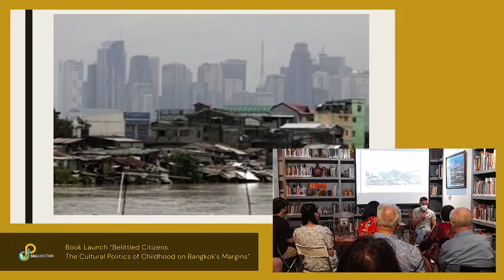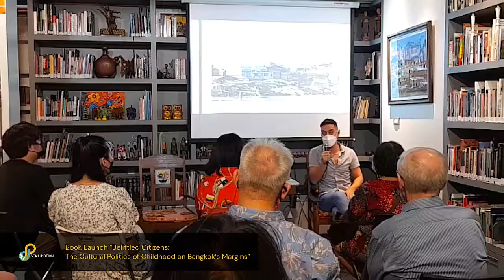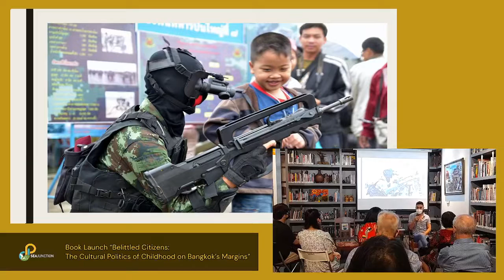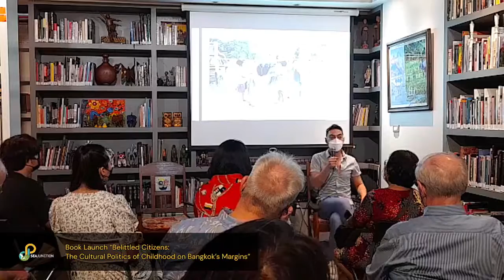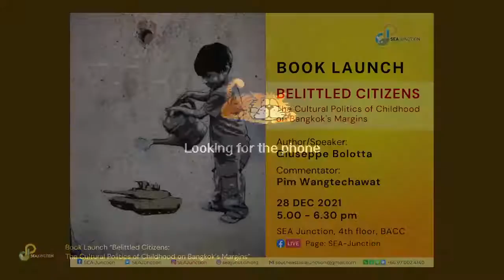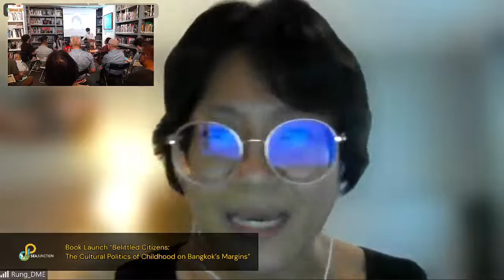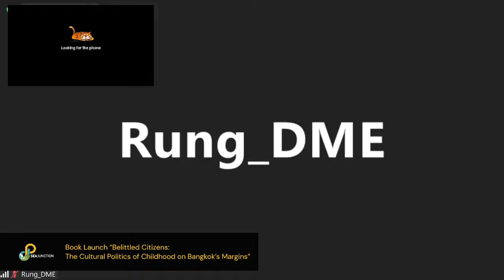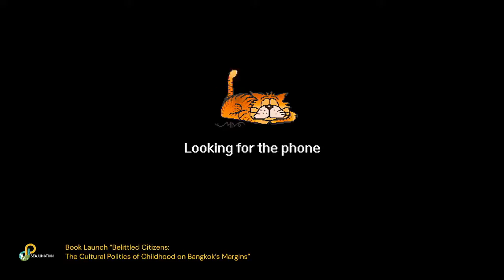Book Launch “Belittled Citizens: The Cultural Politics of Childhood on Bangkok’s Margins”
The book "Belittled Citizens: The Cultural Politics of Childhood on Bangkok’s Margins" was launched on 28 December 2021 at SEA Junction. The author Giuseppe Bolotta presented his book exploring the intersection between Thai politics, urban poverty, religion, and global humanitarianism from the perspective of “slum children” in Bangkok. The writer Pim Wangtechawat also joined the discussion to comment on this book, based on a book review she wrote for Mekong Review.